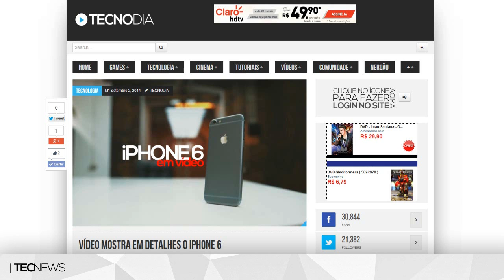Vídeo mostra em detalhes o iPhone 6 | TecNews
PORTAL TECNODIA
Notícias sobre games, tecnologia e cinema

- SIGA/CURTA

Vídeo mostra em detalhes o iPhone 6, iPhone 6, video iPhone 6, video mostrando iPhone 6, iPhone 6 em detalhes, iPhone 6